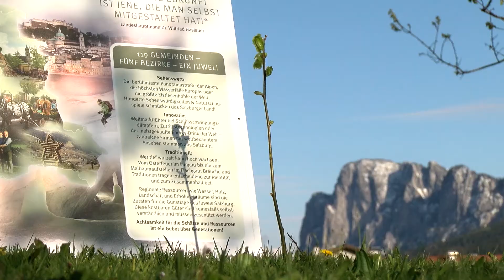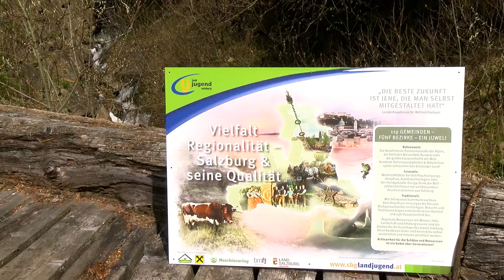Jahresschwerpunktthema "Vielfalt Regionalität - Salzburg & seine Qualität" der Landjugend Salzburg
Verteilaktion von Infotafel und Schwerpunkt-Baum im Rahmen des Jahresschwerpunktthemas "Vielfalt Regionalität - Salzburg & seine Qualität"